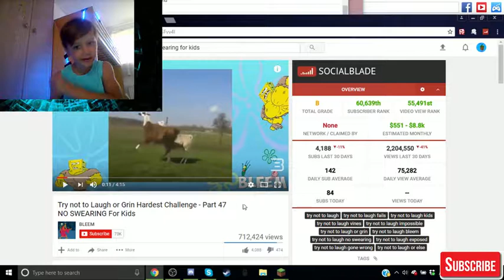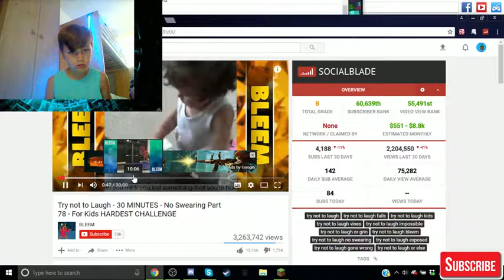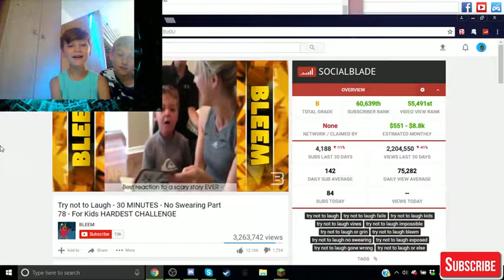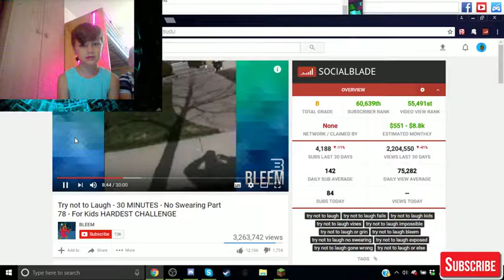try not to laugh challenge